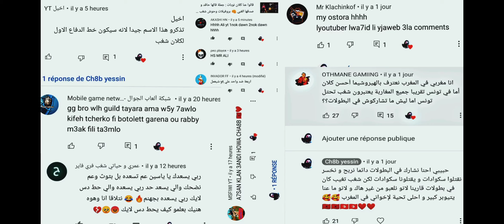بروفيلات وحوش شغب الجزء الثاني بعنوان : مالك مخلوع 😜😏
لا يوجد شغب 1 و شغب 2 هنالك فقط شغب R (ريان) و شغب S (صفوان) نفس الشروط و نفس القواعد ، هذا الفيديو استعراض كلان شغب صفوان Kd و نسبة الهيدشوت بروفيلات الأعضاء 🥰